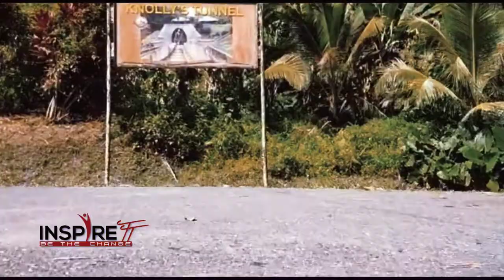Knolly Tunnel- Inspire TT team visits the heritage site.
Knollys Tunnel, near Rio Claro in south-east Trinidad, was named after the then acting Colonial Governor of Trinidad and Tobago, Sir Clement Courtenay Knollys KCMG), who officially opened the new railway tunnel on 20th August 1898. The Official Governor at the time was Hubert Edward Henry Jerningham (1897 to 1900) whose name was given to the line’s Junction (Jerningham Junction) where the Rio Claro Line left the Southern Main Line. The opening of the tunnel not only celebrated a railway link with Tabaquite less than a mile beyond the tunnel, but the engineering of the tunnel itself which, at 660 feet in length, was by far the longest in Trinidad. Over 220 people, including several high ranking dignitaries, turned out to witness the ceremonial opening.